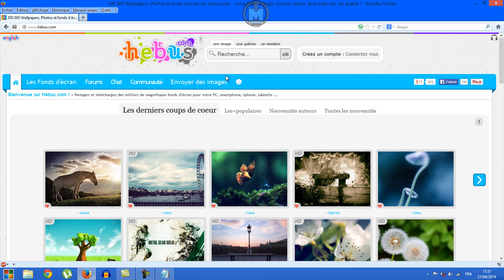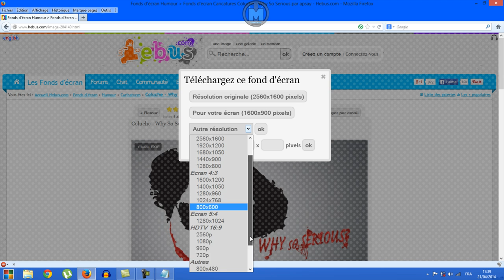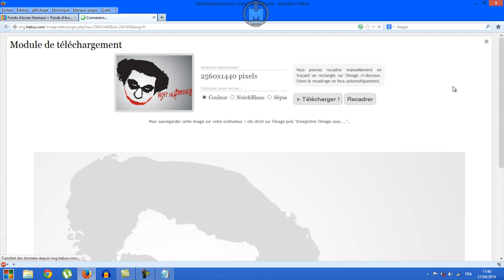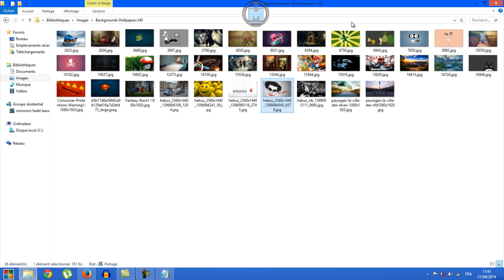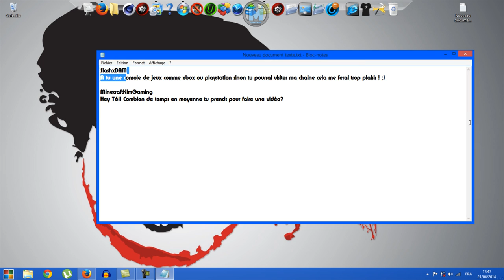Télécharger des images / fonds d'écran en Full HD ► Tuto pc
Télécharger des fond d'écran en très bonne quelité / s - Avoir des fonds d'écran 1080p - Télécharger des images en HD / Full HD / Le meilleur site de téléchargement pour fonds d'écran - Tutoriel fonctionnable sur Windows 7 / 8 / 8.1 .

Tu peux me récompenser pour mon boulot?